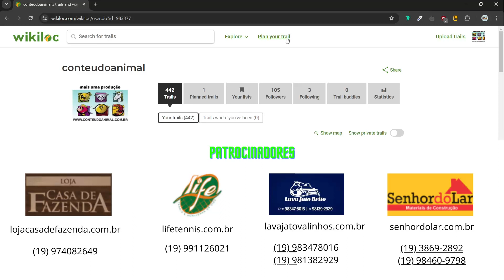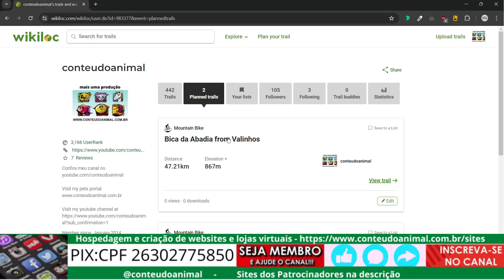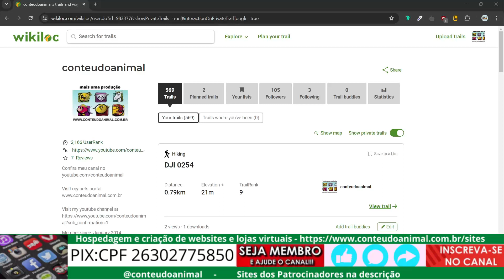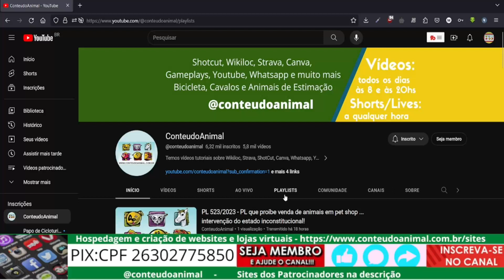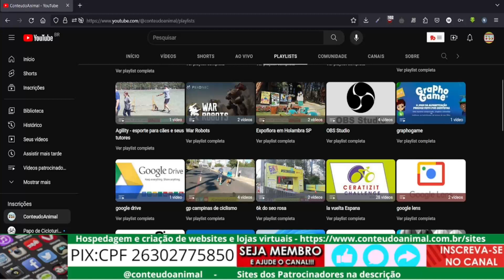wikiloc como usar nova ferramenta de criar trilhas manualmente escolhendo pontos intermediários